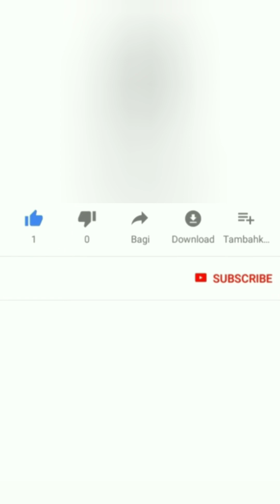HADDAD ALWI AJARKAN RAFATHAR KECINTAAN KEPADA NABI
HADDAD ALWI AJARKAN RAFATHAR KECINTAAN KEPADA NABI@diaryraffiahmad